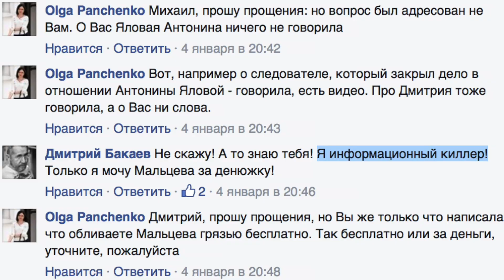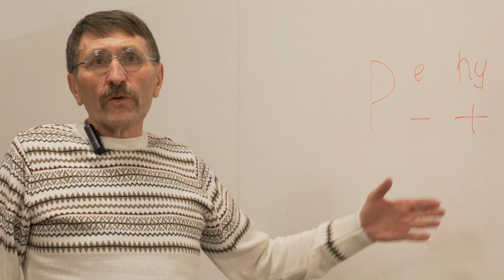Психодиагностическая экспертиза Дмитрий Бакаев #1